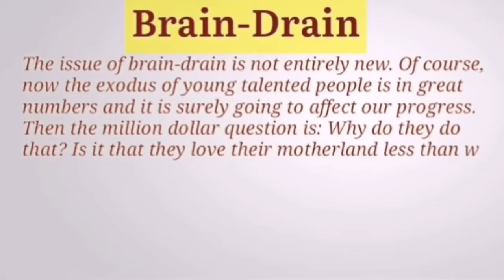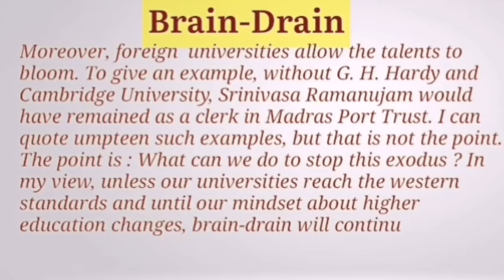Essay on Brain-Drain | What is brain drain | Essay Writing | Brian- drain essay in English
Hii I am Suman Sahni, welcome  in Suman's Academy. Here you will learn English grammar, English Stories, English Poems, Writing skills in English - Essay writing, Expansion of ideas, Speech, Report Writing, Letter Writing and many more.
The hand that rocks the cradle rules tge world